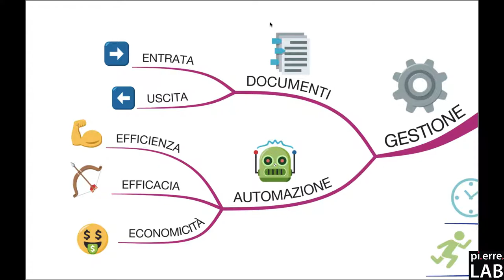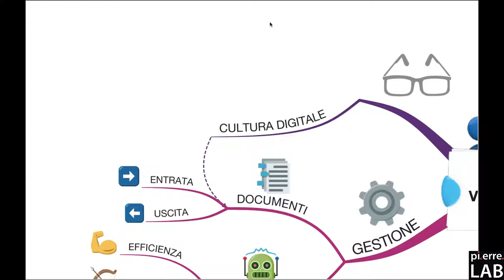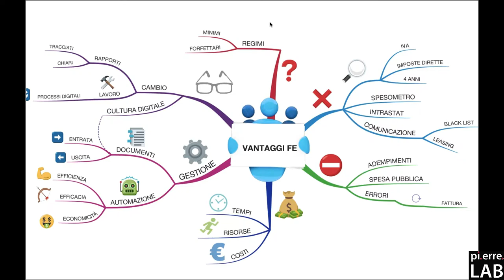03 I Vantaggi della Fattura Elettronica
La Fattura elettronica presenta molti vantaggi anche per gli avvocati con regime fiscale ordinario sia nel caso di regimi speciali (minimi e forfettario). Vediamoli insieme